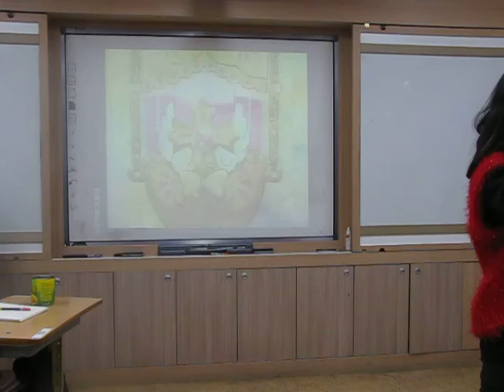2-34B - Anna, Eva, Ellie, Piper